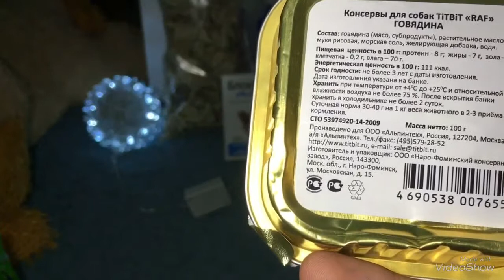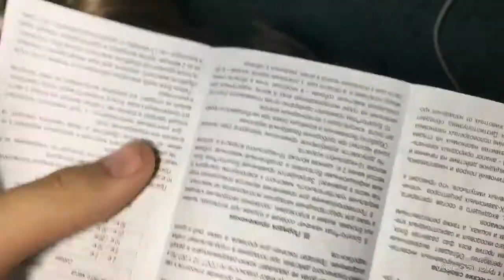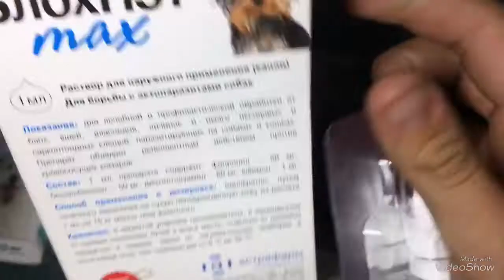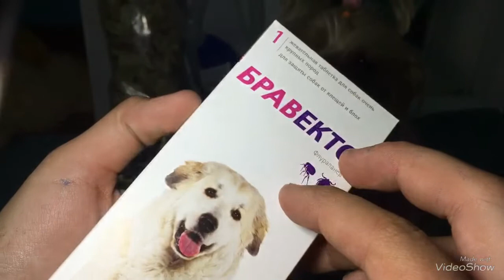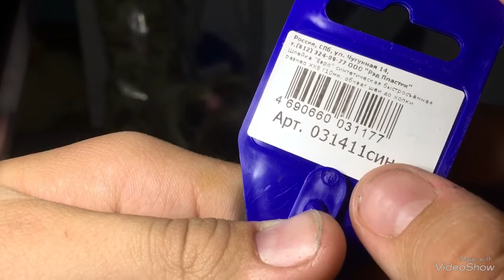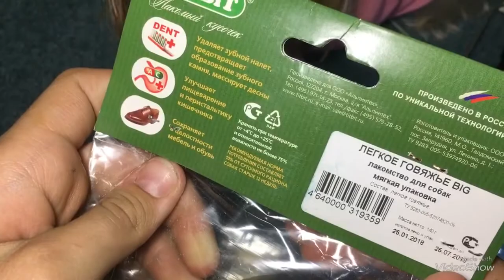ПОКУПКИ ИЗ ЗООМАГАЗИНА//HAPPY PETS